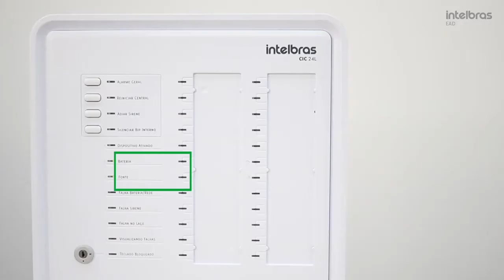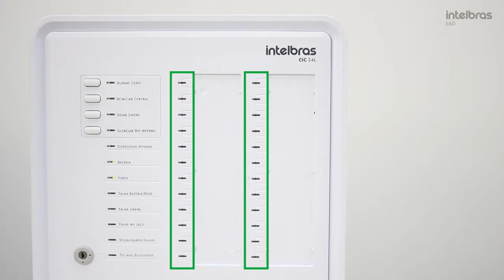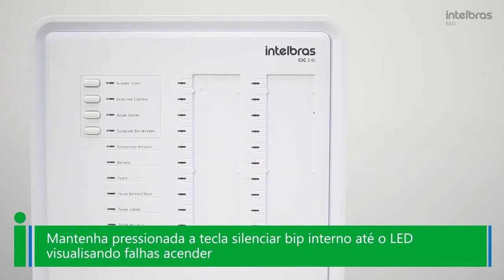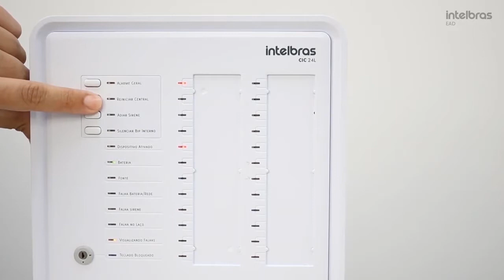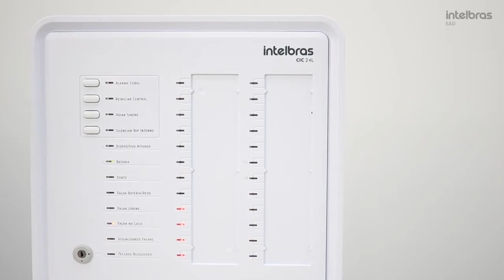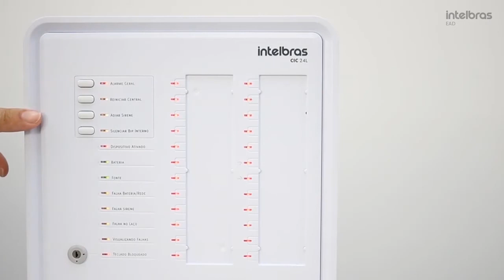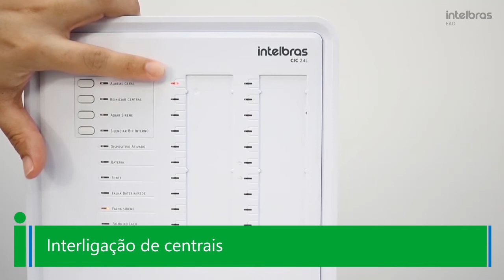Conhecendo e configurando da central de incêndio CIC 24L Intelbras [6/6]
Conheça o painel de incêndio convencional CIC 24L e aprenda a configurar suas principais funções.

Conheça mais sobre nossa linha de produtos. Acesse!

Para adquiri conhecimento sobre esse mercado, acesse nosso site de treinamentos!